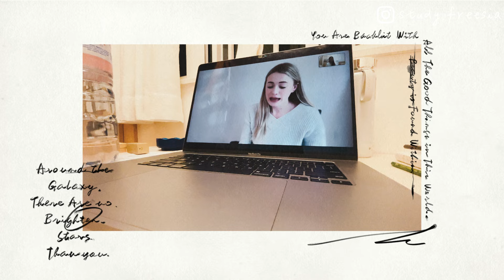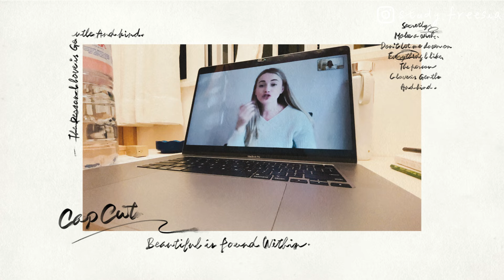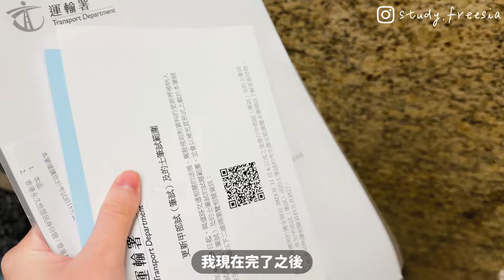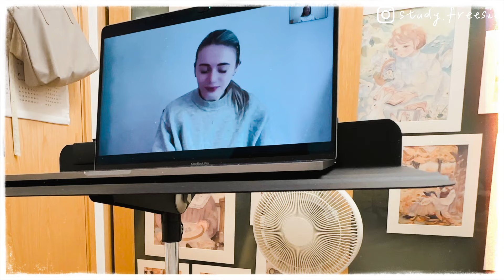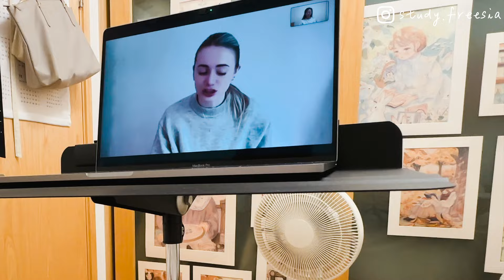職場人的週末自律學習計畫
Camera: Iphone 14 pro + Insta360 ace pro